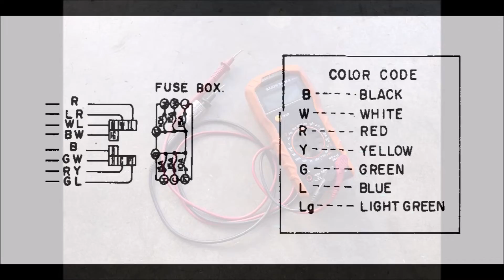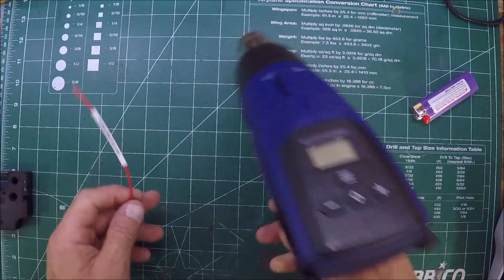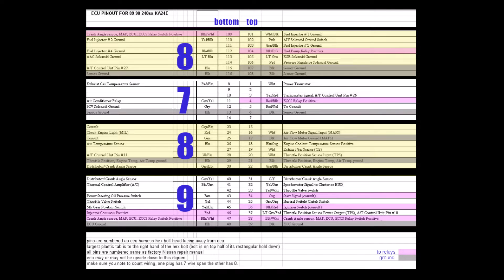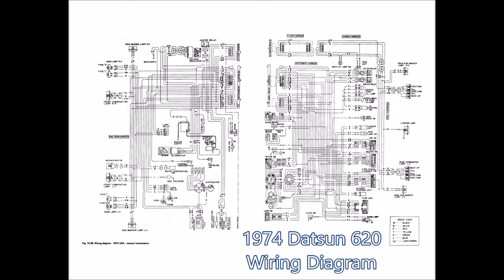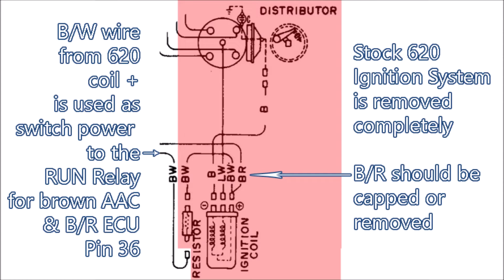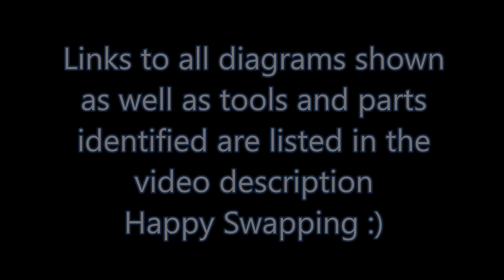How to Wire a 89-91 Nissan KA24E Into Anything - but Mostly a Datsun 620 - In Depth Wiring Explained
*Do not ground the circuit board of the Can/Am Box.
How to wire a 89-91 Nissan KA24E into a Datsun 620, but applies to most anything in general. Maybe your Datsun L-Series boat or forklift needs an upgrade?

Wiring harness walkthrough as well as ECU Diagram explanation.

Bypassing the stock 620 Voltage regulator for an Internal Regulated alternator on the KA.

Using the stock 620 system to keep the gauges working as well as the stock ignition switch.

Links:
Thanks to Jeff/Icehouse for starting ratsun.net, this thread and general sharing of Datsun/Nissan knowlege. I got most of what is in this video from this thread, thanks also to those that contributed.

How to wire a KA, CA, SR, and VG into anything

Diagram Links - some of these are large for detail and may take time to load
Some are direct from the Service Manual, others are downloaded from here and there.
Verify your wiring with the diagrams from the service manuals of the vehicles involved in the swap.

89-90 KA24E ECU Pinout Diagram - This was found thru google, thanks to whomever di the hard work.
89-90 KA24E Relay and Can/Am wiring. This is showing 2 methods of integration.
1974 Datsun 620 Wiring to KA24E Start and Dash integration
Wiring Specialties has all sorts of Nissan connectors.
They also build complete new harnesses.
These are the connectors that allow you to run an uncut 240SX Engine Harness
RHD 180sx S13 Dash Interface Male connector - Engine harness side